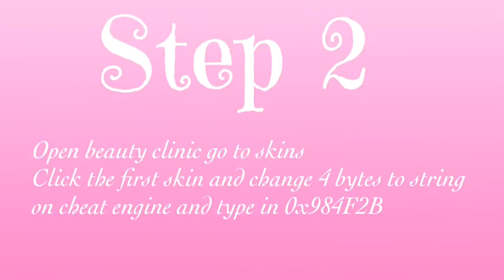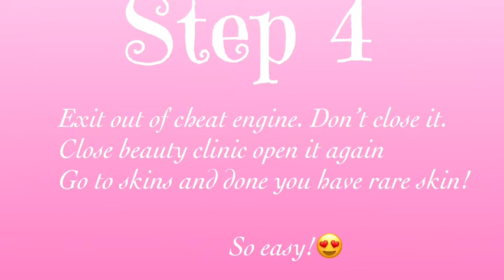❤️💜HOW TO GET RARE SKIN ON MSP 😍❤️💜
Hey cutie pops ❤️ so today I’m showing how to get rare skin with cheat engine!

Skin code ( in beauty clinic) 0x984F2B
If your wondering how to get a color code search on google color picker find your color and make # to 0x

Credit: Music in the video: All the right moves by One republic

Friend me on USA 🇺🇸 msp
Main: Cutegrl987410
Rare account: -Pømela